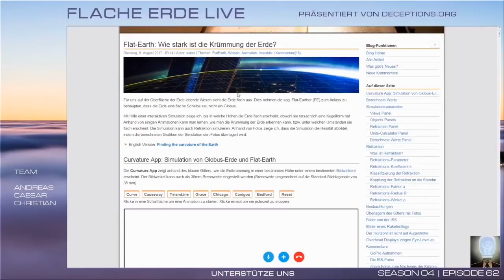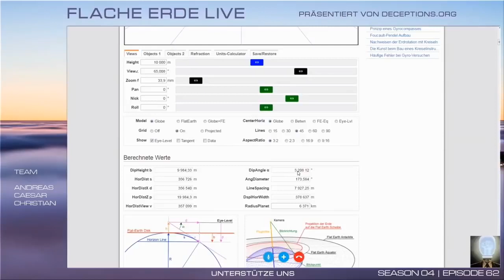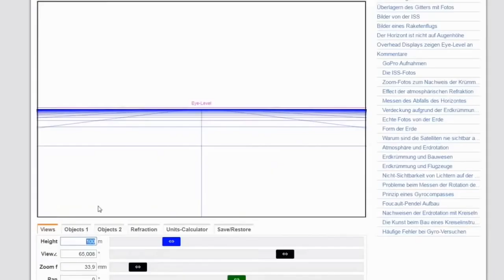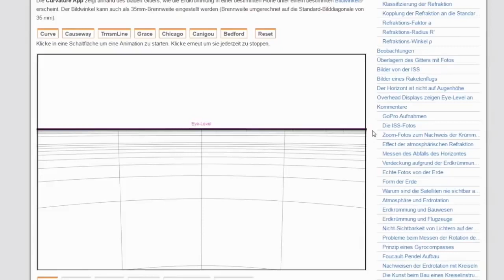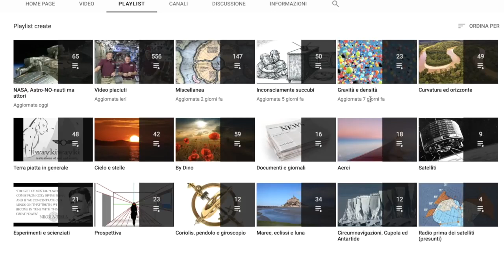LA PROSPETTIVA NON MENTE MAI, LA TERRA E' PIANA!